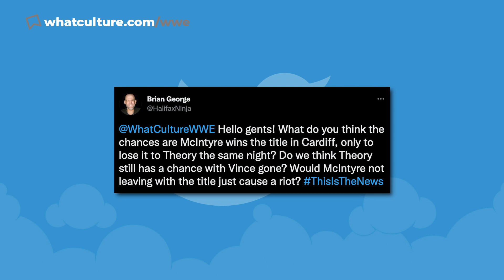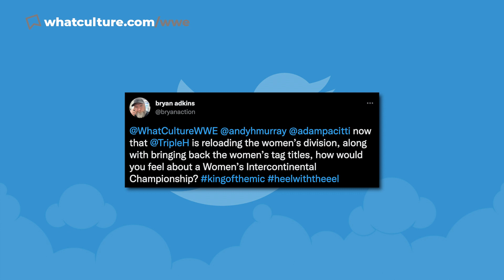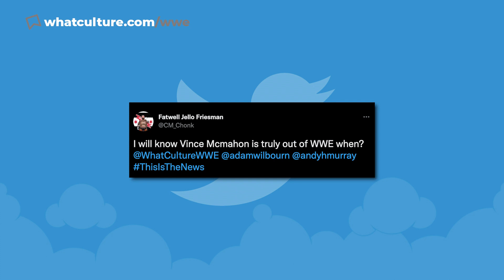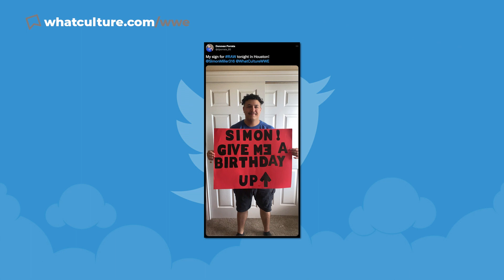2 Major WWE Returns Imminent, NXT Favourite Set For Huge Push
In Today's Wrestling News:

0:00 Roundup
00:33 NXT Favourite Set For Huge WWE Push Under Triple H?
05:08 Who Stood Up To Bayley's New Faction On WWE Raw?
08:27 Backstage Notes On 2 Massive WWE Face/Heel Turns
09:53 Update On Becky Lynch's Injury From WWE SummerSlam
11:58 Twitter Questions